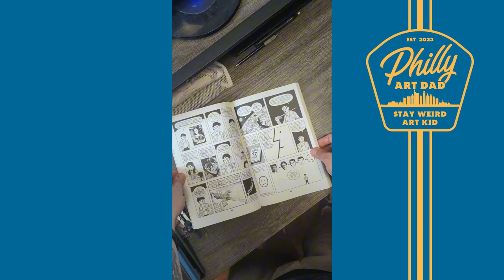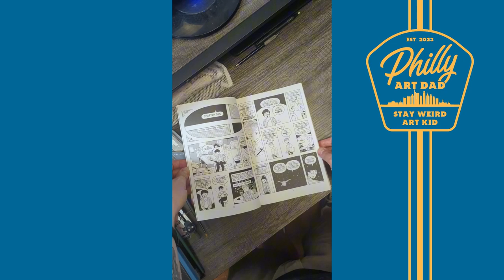Understanding Comics: Philly Art Dad's Library Ep. 4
Understanding Comics by Scott McCloud (pick up a copy

Visual storytelling is so prevalent these days and this book breaks it down beautifully in the form of a comic itself. A fun and interesting read on a format that has influenced so many areas of our day to day lives, both mundane and creative.